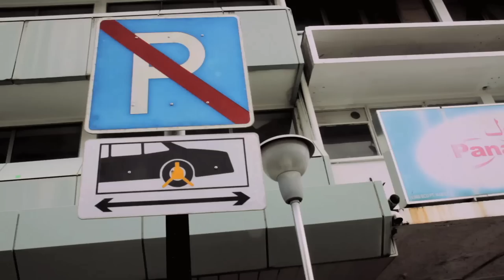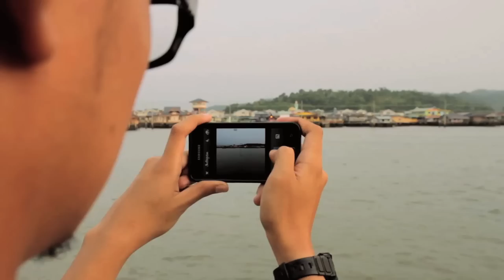Pre Wedding Irdi & Wani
Hi guys. This is our first pre-wed video project. it's kinda last minute thing. We hope you enjoy and we promise to produce a lot better pre-wed videos next time. Do leave us your comments for our further improvement. :)

Actors: Irdi & Shazwani.
Production: Digital Vision Entertainment.